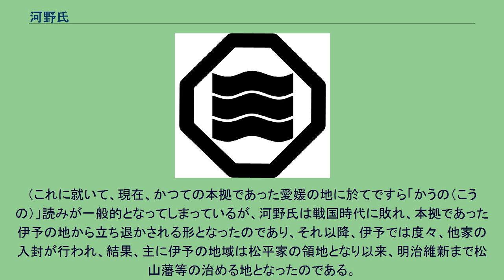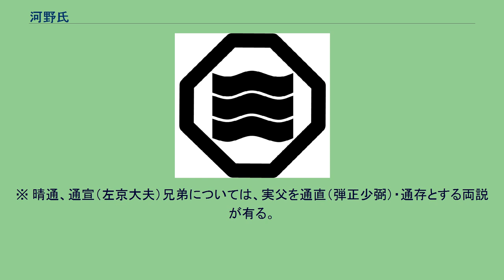河野氏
河野氏（かわのし･こうのし）は、日本の氏族。
三好義長を遠祖とする芥川長明の子芥川季範が河野氏を称する。
桓武平氏良文流（秩父平氏）河越氏の流れを汲む河越重家の子孫が河野氏を称する。
伊予国の河野氏 … 下記の本項で述べる。
河野氏（かわのし、こうのし）は、伊予国（愛媛県）の有力豪族で、越智氏の流れをくむとされる。
第22代当主河野通清以降は「通」を通字とする。
室町時代以降は代々湯築城を居城としてきた。
一族の来歴を記した文書『予章記』と『予陽河野家譜』などではその虚実入り交じった不思議な内容（鉄人伝説など）で有名である。
河野氏は河野郷（旧・北条市河野地区付近）を出自とする。
当初は国衙の役人として活動していたと考えられているが、治承・寿永の乱（源平合戦）で源氏に味方したことで鎌倉幕府の御家人となり西国の武将でありながら大きな力をつけた。
その後、室町期に道後に湯築城を築き本拠を移した。
根拠地の伊予が地政学的にも周辺諸国からの介入を受けやすい位置にあったこともあり内乱を繰り返すこととなった。
その結果勢力を削ぐこととなり、戦国大名として変移できなかった典型的地方豪族といえる。
河野宗家は、代々湯築城を拠点としていたが、河野水軍の本拠地は松山市三津、港山の一帯であった。
この地理的な距離が宗家と分家（水軍衆）との亀裂を生んでいたとも思われる。
なお河野氏の菩提寺は旧・北条市の善応寺である。
湯築城へ移転するまでは、善応寺の双子山城を本丸として支城に恵良山城、鹿島城、大山寺城、高縄山城などを有していた。
一時的に河野家の兵力は、瀬戸内最大規模の水軍となり、河野水軍とも呼ばれた。
これは、道後平野での稲作による豊富な食料確保が可能であったからであり、島嶼部に拠点を置いた他の水軍との大きな相違点でもある。
有名な村上水軍は、形式的には河野氏の配下であるが、独自での活動も活発であり必ずしも従属関係にあったわけではない。
伊予の水軍は大三島の大山祇神社を崇拝し、祀りを執り行うことが習いであった。
平安時代の末期は、平清盛率いる伊勢平氏の傘下にあったが、その後、源平合戦においては河野通信が河内源氏の流れを汲む源頼朝に協力して西国の伊勢平氏勢力と戦った。
鎌倉時代になり承久の乱のとき、通信ら一族の大半が反幕府方の後鳥羽上皇に味方して処罰を受けたために一時的に衰退し、幕府方についた孫の河野通久と出家の身であったために参戦しなかったその庶兄の通広だけが残された。
元寇のときに勇将・河野通有（通久の孫）が活躍してその武名を馳せ（河野の後築地・"うしろついじ"として有名である）、河野氏の最盛期を築き上げた。
ところが、通有の没後に家督を巡る内紛が発生した上、元弘の変では一族のほとんどが鎌倉幕府討幕に立ち上がる中で、惣領である河野通盛（通有の子）だけが最後まで幕府に従ったために建武政権成立後に逼塞を余儀なくされて、再び衰退した。
なお、河野通信の子に通広（別府通広とも）がいるが、承久の乱の際には既に出家して如仏と号し、西山上人・証空の下で仏道修行に励んでいた為に参戦していない（通広はのちに還俗する）。
この河野通広の子（俗名は河野時氏。通尚、通秀とも）もまた出家して｢随縁｣と号し、太宰府にいた聖達に師事して十二年間浄土教学（西山義）を学んだ。
その間に肥前清水にいた華台上人にも一年ほど師事し、その際｢智真｣と改めた。
この智真が後の時宗の開祖となる一遍である。
南北朝時代には、四国へ進出し伊予へ侵攻した細川氏と争う。
河野通盛は足利尊氏に従い伊予守護職を手にしたが、河野通朝は細川頼之の侵攻を受け世田山城で討ち死にした。
子の通堯は九州に逃れ、南朝勢力であった懐良親王に従い伊予奪還を伺う。
幕府管領となった細川頼之が1379年の康暦の政変で失脚すると、通堯は南朝から幕府に帰服し、斯波義将から伊予守護職に任じられ頼之追討令を受けて細川方と戦うが、頼之の奇襲に遭い戦死した。
その後頼之が幕府に赦免されると、1386年には3代将軍足利義満の仲介で河野氏は細川氏と和睦する。
室町時代には度重なる細川氏の侵攻や予州家との内紛、有力国人の反乱に悩まされた。
河野通久の時代に、河野通之の子通元の予州家との間に家督相続争いが起こった。
この争いはその後も続き、管領職が代わる事に幕府の対応が変わるなど情勢が混迷を極めた。
本家河野教通と予州家の河野通春の争いは瀬戸内を挟んだ細川氏、大内氏を巻き込んだ...